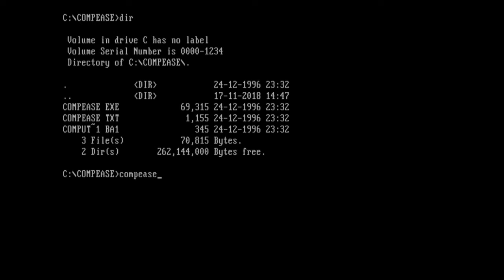Computer-Ease (PC MS-DOS, 1992)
Gameplay of Computer Ease, a quiz game published by Softdisk Publishing in 1992.